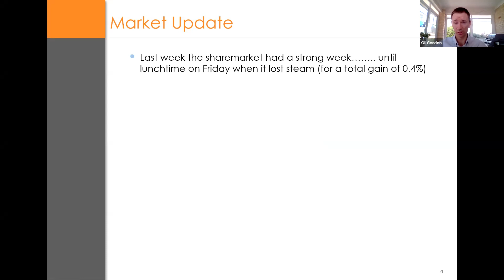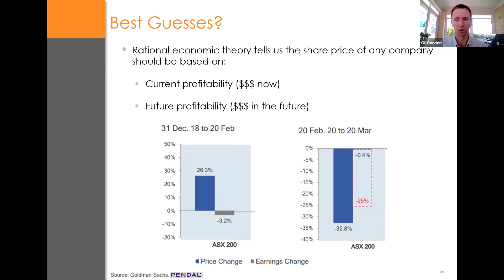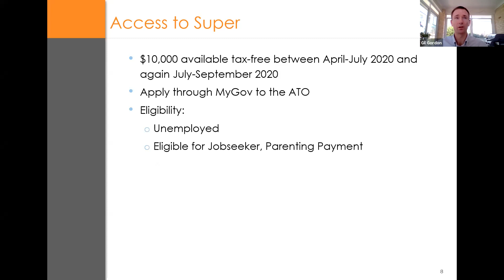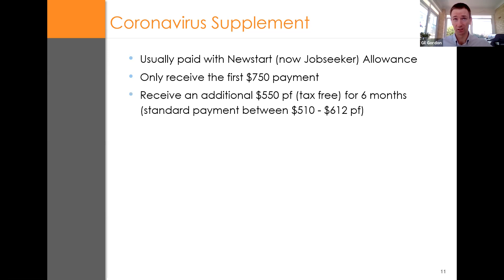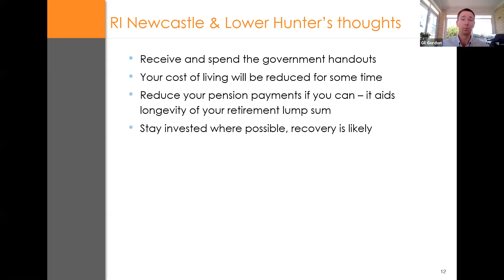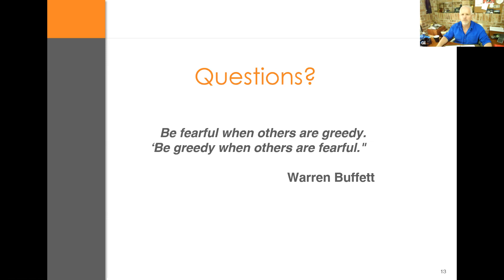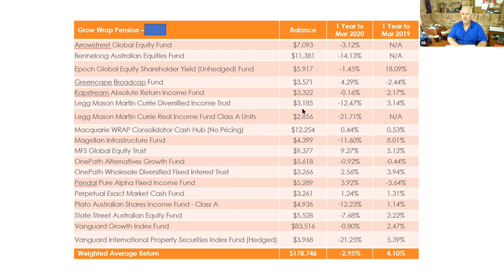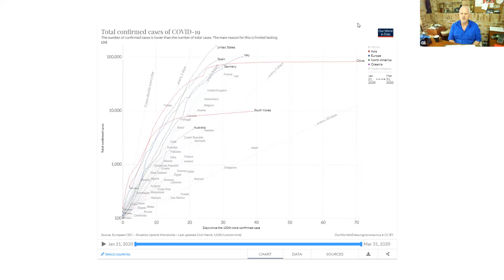RI Newcastle and Lower Hunter Client Update 1st April 2020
Weekly update on Australian and International sharemarkets and economies in light of the COVID-19 pandemic including the stimulus package proposed from the Australian government.